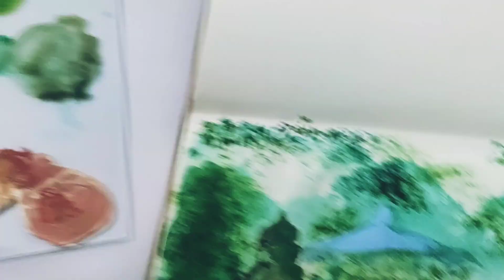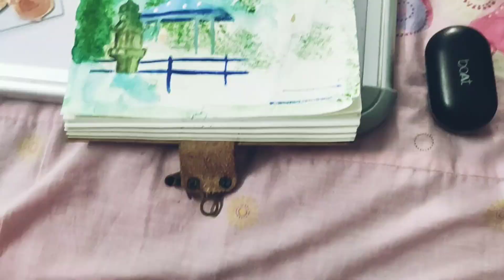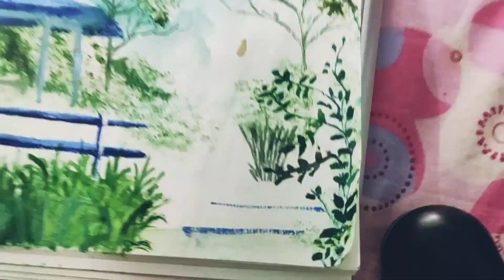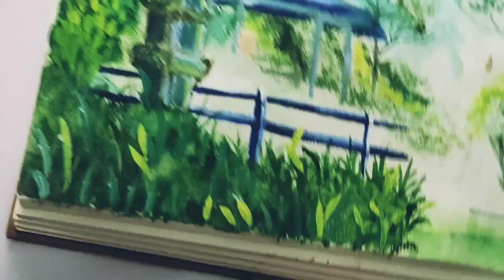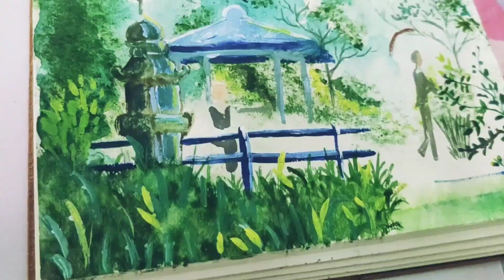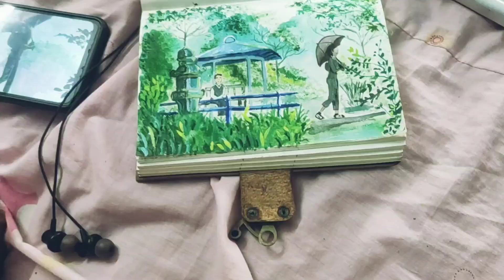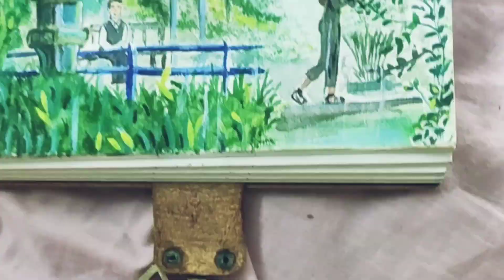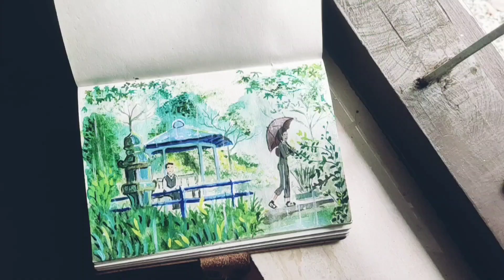Painting a scene from "Garden of words" |Relaxing music | Sound of rain | Painting a rainy day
Hope you enjoy the sound of rain as well as my painting process. ...